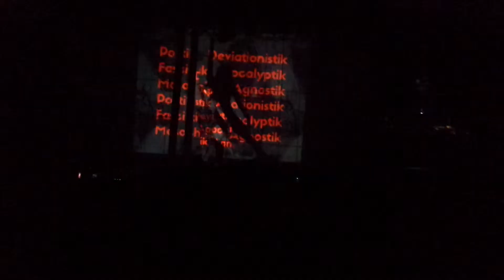out of line festival / 2015 / DIE FORM 2015 03 27